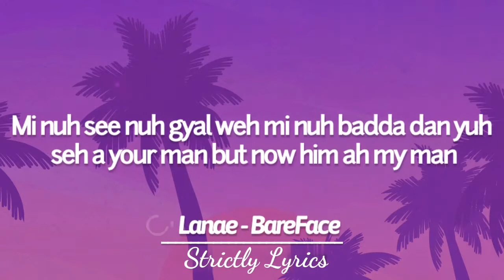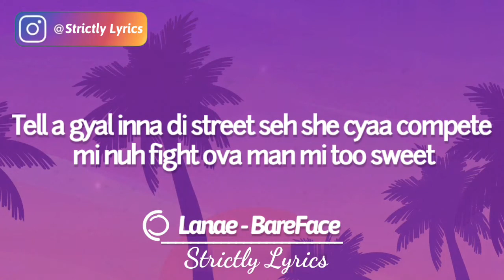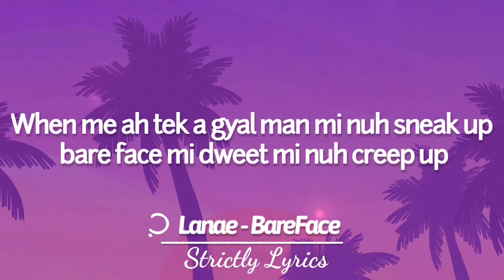Lanae - BareFace Lyrics | Strictly Lyrics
2020 Strictly Lyrics